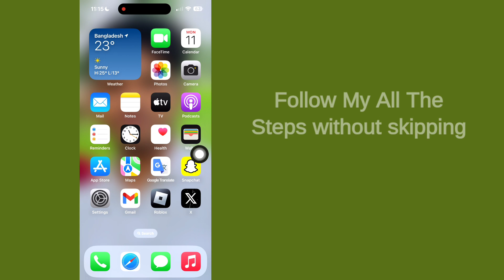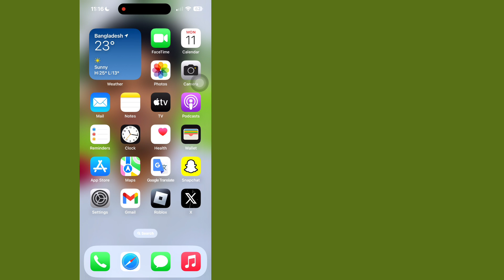How to Fix 'Something went wrong' Issue on Instagram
Here In This Video I will show you [ How to Fix 'Something went wrong' Issue on Instagram ] . So watch this video carefully and don't skip this video if you skip this video then you will not understand very well so if any problem you can ask me and comment below i will try to solve your problem if you like this video then please hit like and subscribe my channel thank you.🙏

Other Related Queries:

Something went wrong please try again Instagram story
we're sorry but something went wrong instagram login
Something went wrong there's an issue and the page could not be loaded Instagram
we're sorry something went wrong instagram blocked
We're sorry but something went wrong please try again
we're sorry something went wrong instagram profile
Fixing 'Something Went Wrong' Issue on Instagram
Fixing something went wrong issue on instagram ios
Fixing something went wrong issue on instagram android
Instagram something went wrong please try again later
instagram not loading
instagram app error
instagram reels not playing
instagram reels not loading
instagram reels error
instagram something went wrong iphone
instagram something went wrong problem
fix something went wrong instagram error